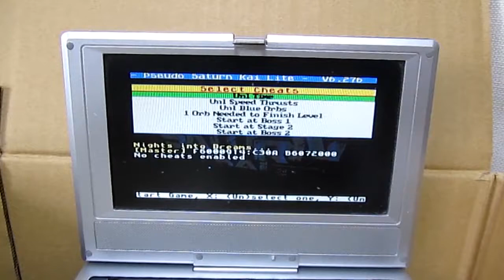Pseudo Saturn Kai for Rhea/Phoebe : with NiGHTS Into Dreams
This video shows Pseudo Saturn Kai running from Rhea/Phoebe ODE without the need of a Saturn cartridge.
It features a game loader similar to Pseudo Saturn Kai, and also provides cheat codes support : thanks to the usage of ODE, the usage of a Saturn cartridge is not required to enable this feature :)

Because of the lack of cartridge ROM, there are some slight limitations in comparison with cartridge version of Pseudo Saturn Kai, mostly concerning the amount of cheat codes that can enabled simultaneously. In the facts, it shouldn't be an obstacle to cheat codes usage, but this is mentioned for the curious users who might ask about theses kind of details.

List of features visible in this video :
 - 00:01 : The ODE (Phoebe) used in my dev Saturn
 - 00:06 : The proof that cartridge isn't used
 - 00:23 : Pseudo Saturn Kai startup
 - 00:27 : Disc image selection menu
 - 00:45 : Cheat codes selection menu
 - 01:34 : The game itself, with blue orbs count forced to 99
(The cheat code is a bit broken, because it prevents from meeting NiGHTS)

As usual with my videos, I just did some random things without minding about my terrible gaming skillz, stopped the video, sent everything to youtube ... and it took me 6 months to finally add a stub of description to it and make it public. If you were looking for neat and fashioned video, you came to the wrong place !

Special thanks to :
 - Deunan Knute for the great ODE !
 - privateye for for all the support and help in beta testing !

for the great emulator ! Its debug features and open source nature made it my best friend when developing Saturn projects :)